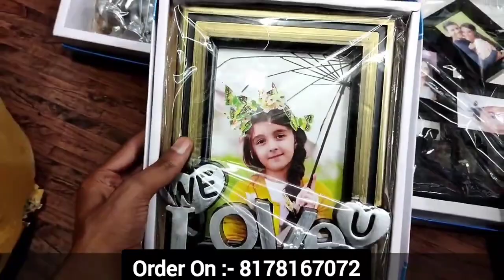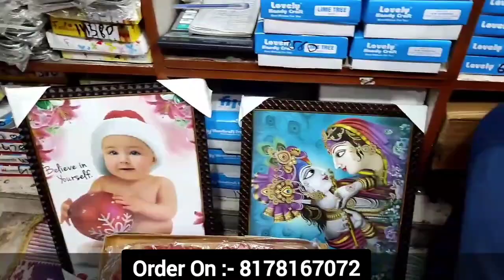घर की दीवारों पर लगाए Fancy & Designer Scenery || Wholesale Scenery & Photo frames Sadar Bazar Delhi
SHOP Name :- Ganpati Toys

Add:-  1st Floor, Main press street, Sadar bazar Delhi-6

Keep Supporting.

00:00 Introduction
01:00 Plastic Toys
05:00 Minimum Order plastic Toys
06:00 Gift items & Scenery